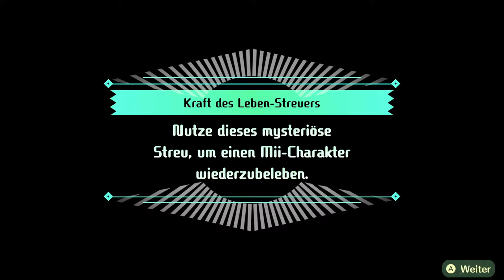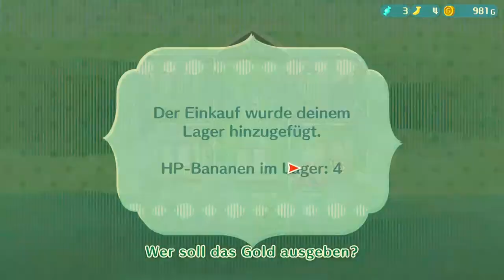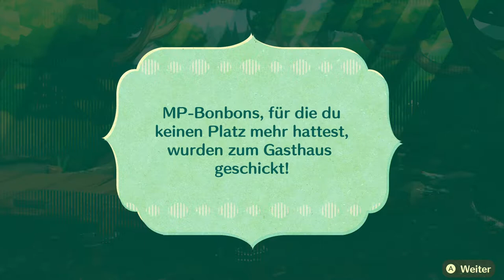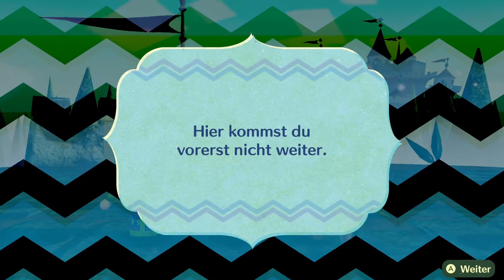Miitopia #4 | Mit Freddy Fazbear gegen Monikamaus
Jetzt haben wir unser Team fertig! (naja zumindest fürs erste) Wie sieht euer Team aus?

 🎮Spiel: Miitopia
⌨Plattform: Switch
 ❔Genre: RPG